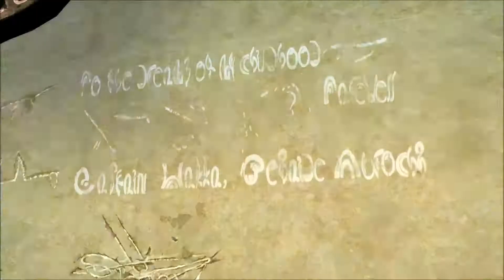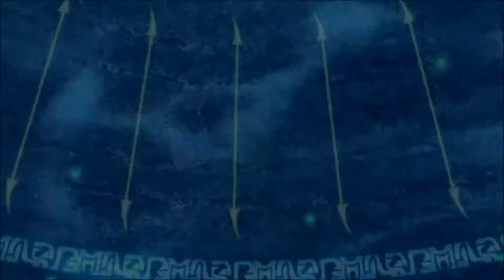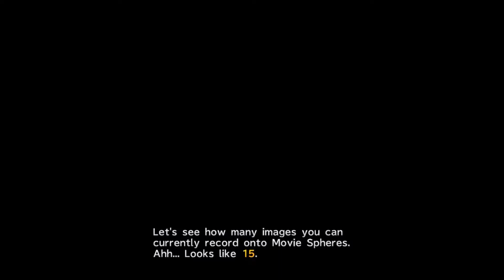[Part 9] Final Fantasy X HD w/Luca Finals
Final Fantasy X HD Walk-through Part 9
With the Al-Bhed dealt with we can attend to the matter of the finals against the Luca Goers and put the Besaid Aurochs on the board as a not so terrible team and allow Wakka to put his mind at rest and focus on his role as guardian

Don't judge to harshly, helpful advice will be welcome
(Bad Manners will be ignored, sorry)

As the series continues I hope to be improving in my skills

Part 9 Final Fantasy X HD Luca and the Big Game